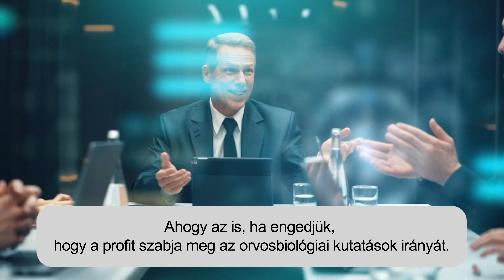Intentio - Ferenc pápa márciusi videóüzenete - A bioetika kihívásaira adható keresztény válaszért